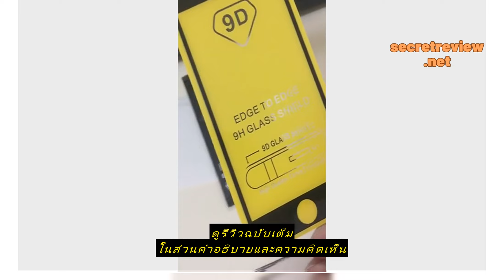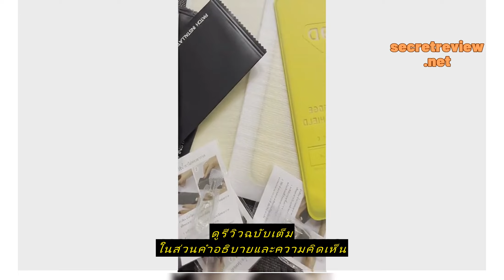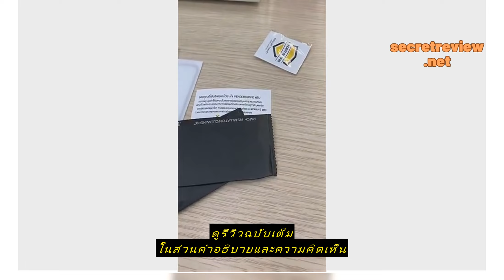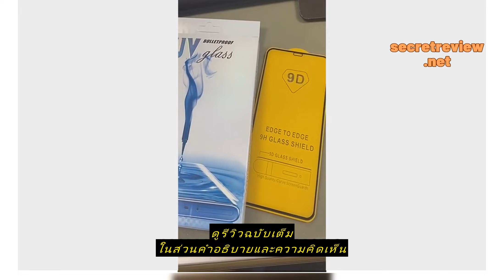Review 🔥🔥 ฟิล์มกระจก iPhone แบบเต็มจอ 9D ของแท้ ทุกรุ่น! iPhone 11 Pro Max | XS Ma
ซื้อราคาที่ถูกที่สุดบน Shopee ที่นี่

🔥🔥 ฟิล์มกระจก iPhone แบบเต็มจอ 9D ของแท้ ทุกรุ่น!  iPhone 11 Pro Max | 11 pro | 11 | XS Max/XR/X/8/7/6 รุ่นกาวเต็มแผ่น